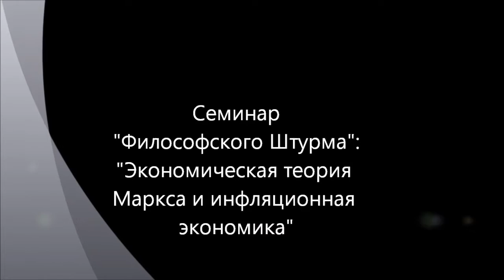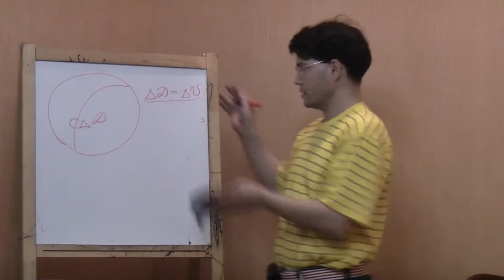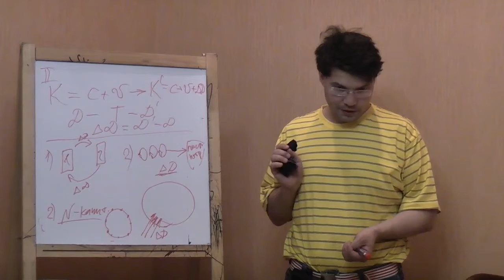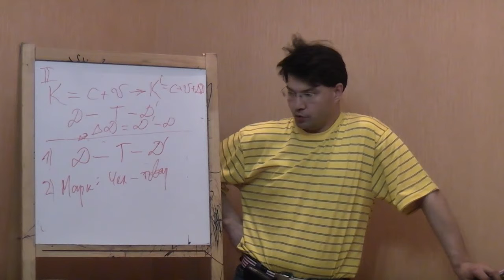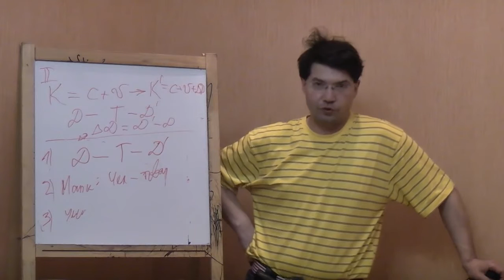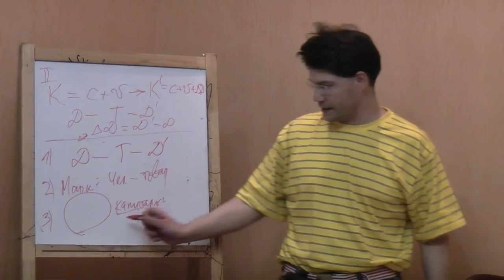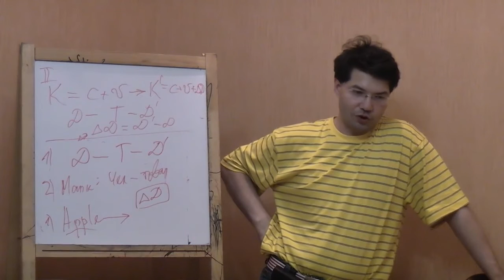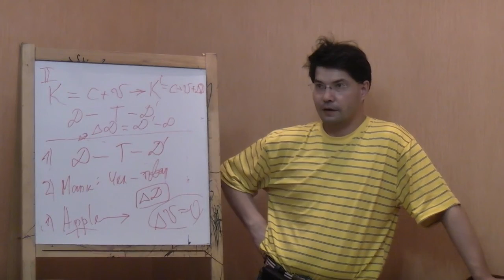Политэкономия Маркса и инфляционная экономика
Семинар "Философского Штурма" посвященный обсуждению оснований и предпосылок экономической модели капитализма Маркса (отсутствие инфляции, привязка денег к золоту) на основе его сравнения с моделью современной инфляционной экономики.  Состоялся 23.06.12
 Оппоненты: Данилов Игорь (к.ф.н), Перфильев Станислав, Перфильева Наталья